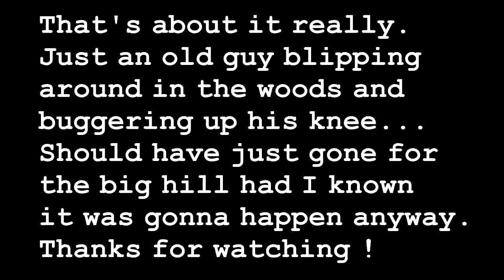I'm such a noob...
I need way more time on this bike!